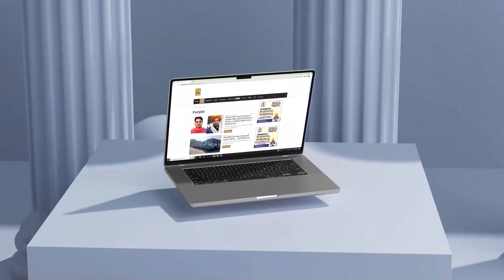Moosewala ਦੇ ਕਾਤਲਾਂ ਨੂੰ Training ਦੇਣ ਵਾਲਾ ਵੱਡਾ Leader,Balkaur Singh ਨੇ ਖੋਲ੍ਹੇ ਰਾਜ਼|D5 Channel Punjabi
Moose Wala ਦੇ ਕਾਤਲਾਂ ਨੂੰ Training ਦੇਣ ਵਾਲਾ ਵੱਡਾ Leader, Balkaur Singh ਨੇ ਖੋਲ੍ਹੇ ਰਾਜ਼, ਸਰਕਾਰਾਂ ਕੋਲ ਨਹੀਂ ਜਵਾਬ! | D5 Channel Punjabi